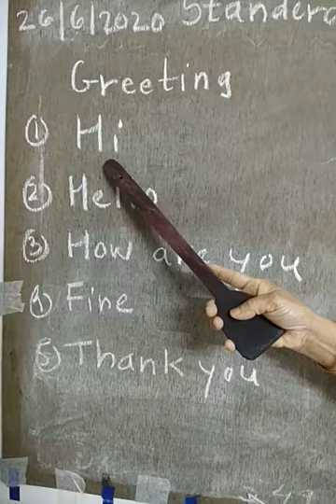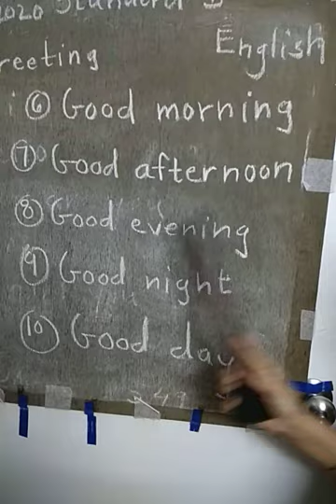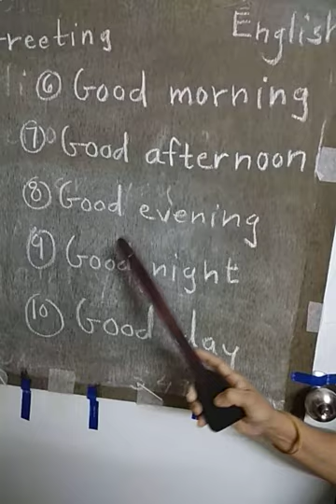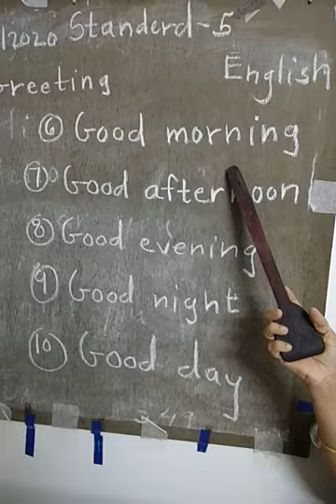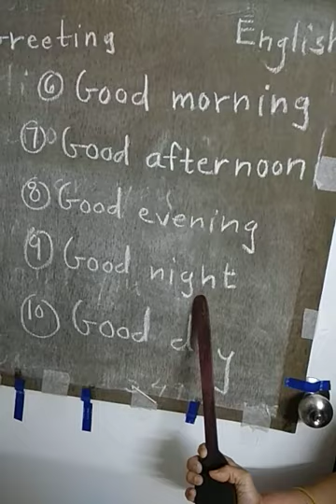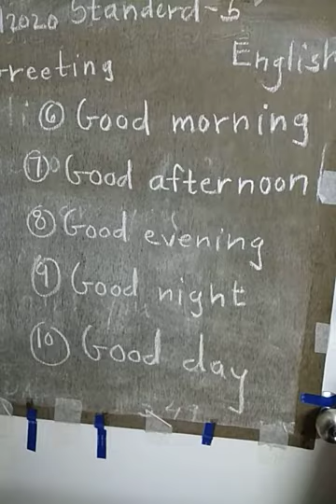Janhavi Joshi std 5